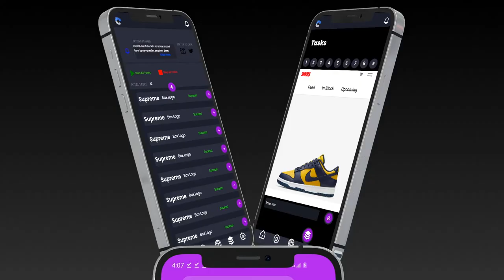SpyderForce AIO 2.0-Trailer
SpyderForce AIO is your solution to cop hype clothes in a matter of seconds.
Our top-notch technology and easy setup technology will not disappoint you.
We believe every user should have the same chance to cop a hyped item.
Our technology has never been seen on the market and will revolutionize the market. Be the first one to dominant the success!

Here is why you be part of the team:
-Cop Supreme EU & US & CAD & MEX
-Captcha Bypass
-Unlimited Tasks
-Easy Profile Set Up
-Manual Harvester
-Harvester Solver
-Checkout Delay
-Friendly UI
-Never Lags